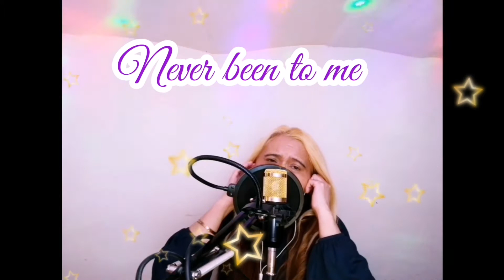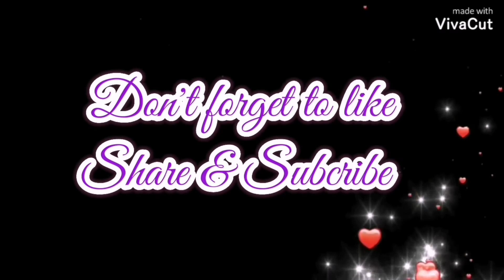NEVER BEEN TO ME (Charlene) cover by Zhanty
SAAVEDRA VLOGZ
NEVER BEEN TO ME (Charlene)
COVER BY ZHANTY

Keep safe every one and may god bless us all 🙏🙏🙏🙏🙏